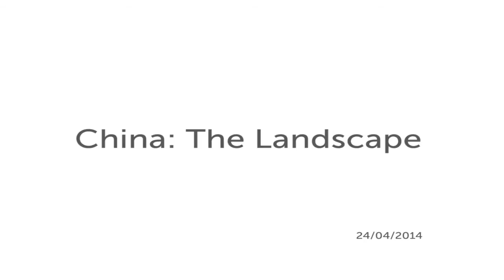China: The Landscape, SOAS China Institute Launch Event, SOAS, University of London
To celebrate the launch of the SOAS China Institute we are hosting "China: The Landscape",  the first of our new SOAS China Institute Lecture Series.  The Series will present original and valuable perspectives on China that cut across business, media, government and academia.  At this inaugural event, four senior-level China experts from different sectors will offer their views on the landscape they face in their personal and professional interaction with Chinese economic, political, social and cultural reality.

Panelists include:

Rosemary Foot, Professor of International Relations at Oxford
Stephen Lillie, Director for Asia Pacific at the Foreign and Commonwealth Office
Simon Robey, Chairman of the Royal Opera House
Wenguang Shao, Managing Director of Phoenix Chinese News & Entertainment Limited;
Chair: Prof Michel Hockx (Director, SOAS China Institute)

Over the coming year, the SOAS China Institute Lecture Series will provide unique opportunities to gain insight into China through the perspectives of internationally respected experts from both inside and outside of China.  The Series will examine the fundamental issues facing China today within the context of the SOAS China Institute's eight areas of expertise and focus, which include: China in Asia, Africa and the Middle East; Population and Change; Education and Censorship; Health, Water and Food Security; Images and Imagination; Energy and Climate; Rights and Justice; Beliefs and Communities.

Find out more about studying China and Inner Asia at SOAS